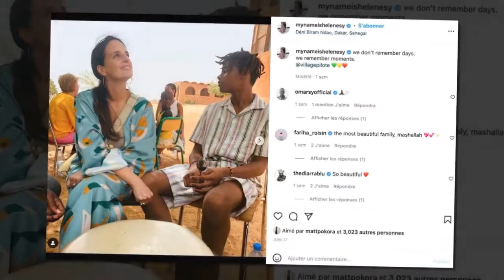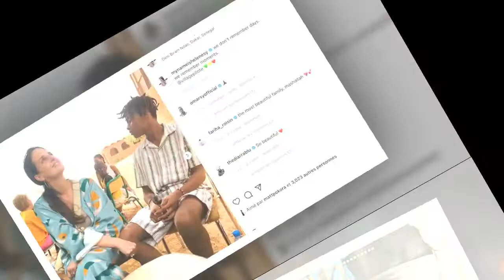Omar Sy : sa femme Hélène dévoile une rare photo de son (très) grand fils